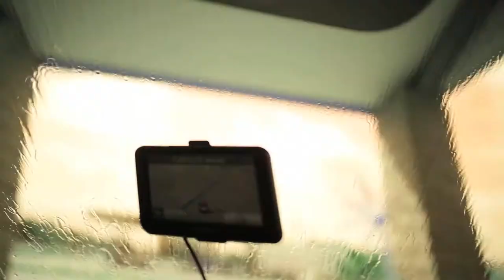"Cracked Across the Brow", Sax- Woody Witt, Electronic- Kevin Patton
Video Art by Jonathan Jindra
Additional performance camera work by Baltazar Canales & Abel Cisneros